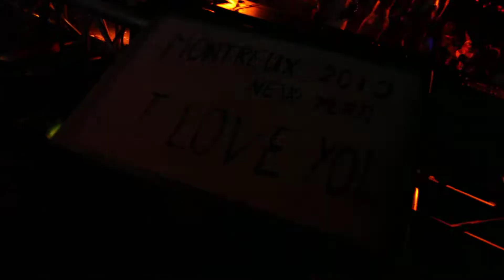Pascal Tokar LIVE @ Montreux NYE '10/'11 Preview !